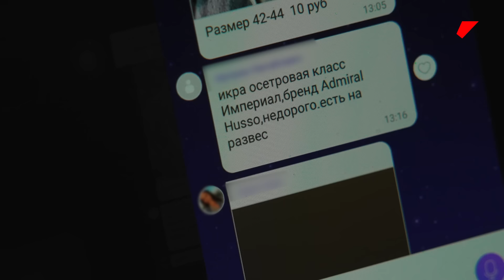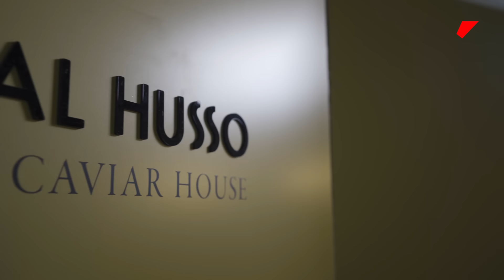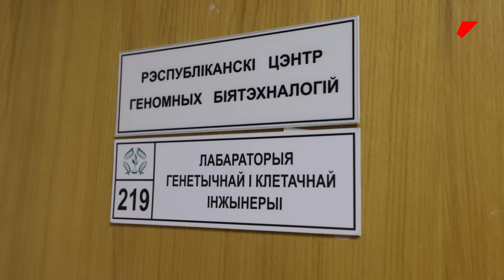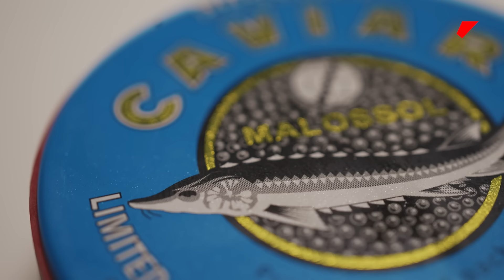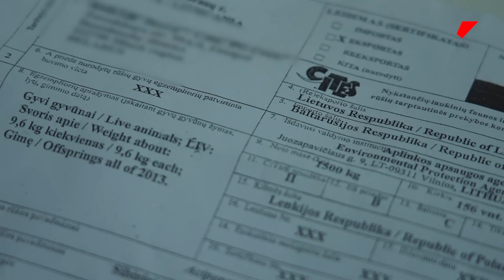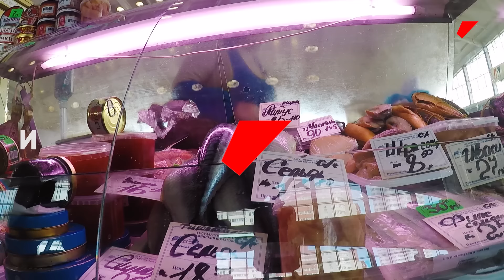Как подделывают черную икру в нашей стране?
Удивитесь ли вы, если мы скажем, что кило черной икры может стоить около 110$, а в некоторых случаях этот символ роскоши и вовсе не будет содержать ДНК осетра? Мы провели собственное расследование контрафакта и откровенной подделки этого премиального продукта, сделали две контрольные закупки, искали гены «краснокнижной» рыбы с учеными, съездили к реальному производителю и пытались получить документы от торговцев рыбного отдела столичного рынка.

Что нам сегодня подсовывают под видом российской черной икры? Какие уловки используют и сколько зарабатывают продавцы? Есть ли польза для организма от употребления фальсификата? Ответы на все эти (и не только) вопросы вы найдете в нашем специальном репортаже «Икра без правил».

Тайм-коды выпуска:

00:00 Покупка поддельной черной икры
02:06 Ценообразование черной икры
03:33 Контрабанда черной икры
04:50 Проверка черной икры купленной с рук
06:01 Торговля черной икры из-под полы
09:00 Особенности китайской черной икры
12:20 Польза черной икры